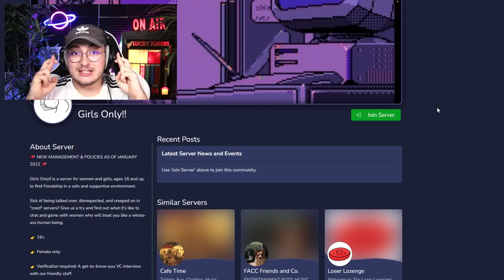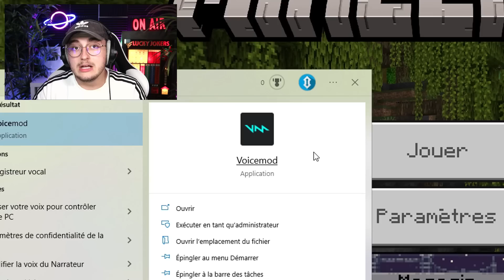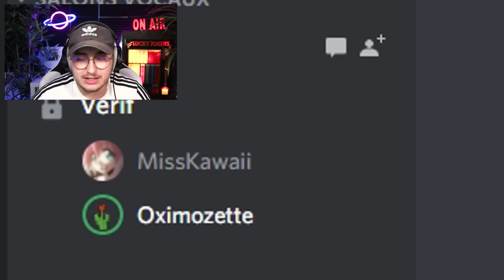Je m'infiltre dans un Serveur INTERDIT Aux GARÇONS sur Minecraft !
Aujourd'hui Je m'infiltre dans un Serveur INTERDIT Aux GARÇONS sur Minecraft !

Après avoir infiltré les backrooms dans minecraft,
J'ai aussi survécu a un tsunami et des catastrophes naturelles.
J'ai Trollé un noob sur un serveur multijoueur
Je me suis infiltré sur un serveur en chinois (avant le RP minecraft)

Je rentre dans une partie réservée aux filles, les garçons ne sont pas acceptés sur ce serveur minecraft. On va troll ces filles en infiltrant leur partie minecraft

Le concept n'est pas de moi, les youtubers minecraft FuzeIII et ShadobassMC l'ont déjà fait avant moi (big up à Shadobass pour sa chaine mc et pour sa transformation physique)